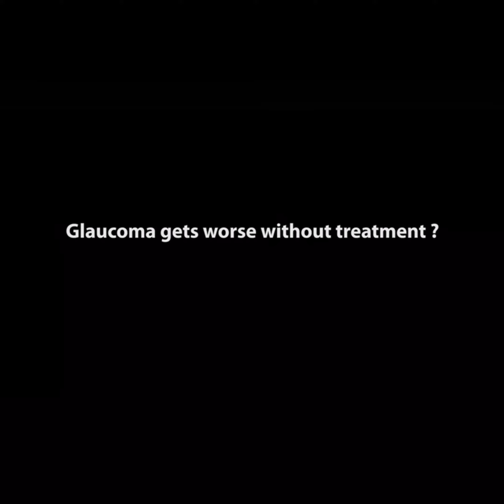Glaucoma Awareness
Eye Health Education